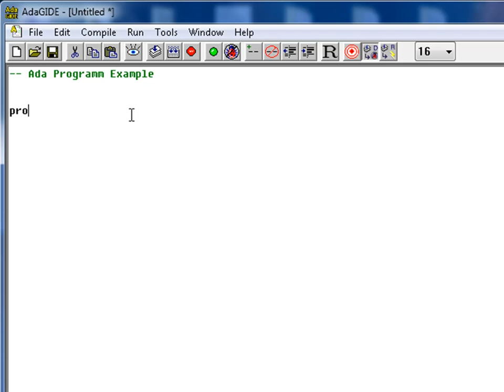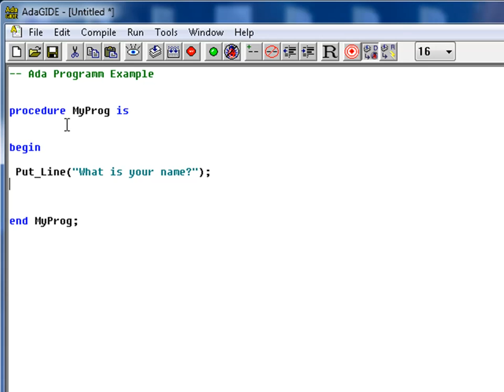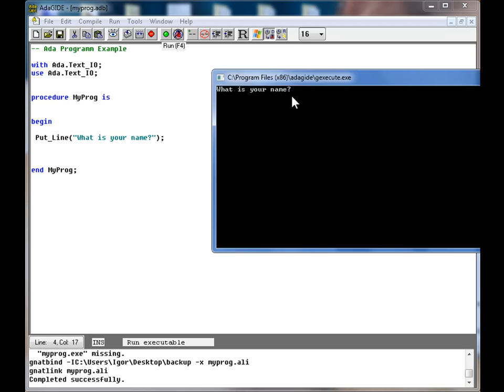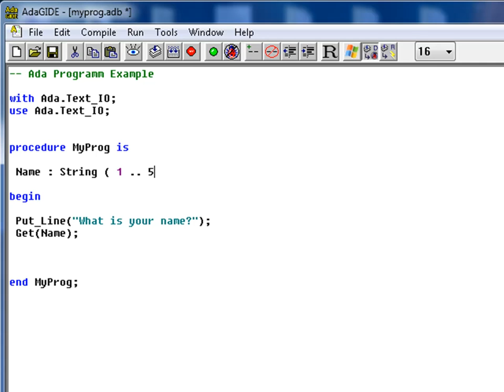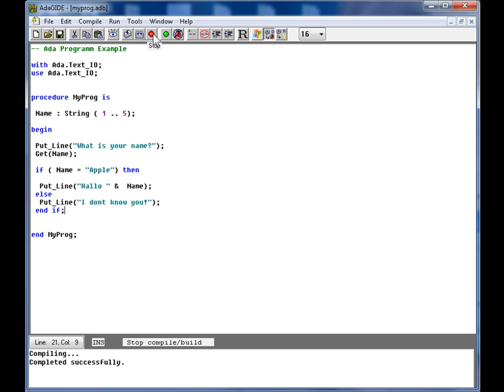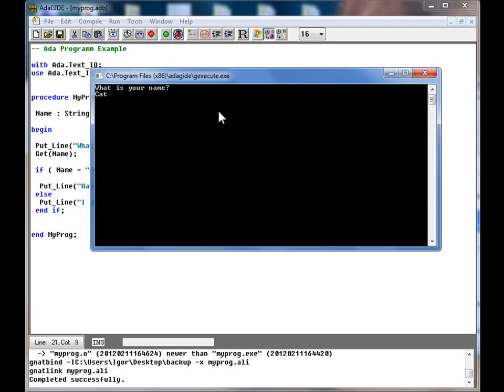Ada Programming Tutorial simple text input/output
Ada 95/2005 Programming Tutorial simple Text input/output
sorry for my bad englisch, i m nut used to speak in englisch ;P

Useing:
Editor: Ada Gide
Compiler : Gnatmake
Programminglangauge: Ada 95/2005